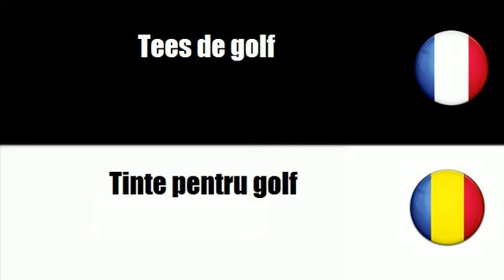TRADUCTION = ROUMAIN = FRANCAIS = Echipament de golf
frenchwithvincent TRADUCTION = ROUMAIN = FRANCAIS = Echipament de golf